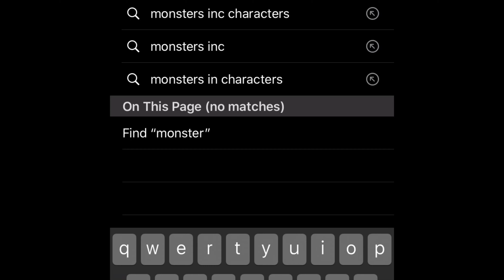MI Character meme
Who the fuck did this